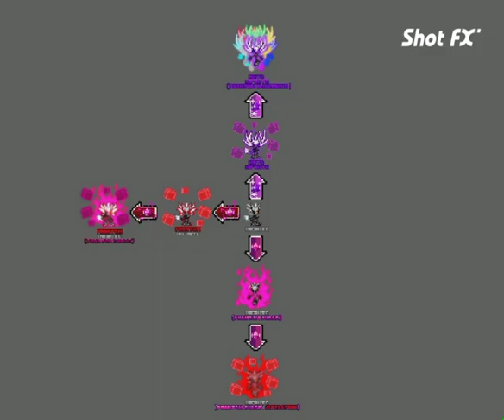All The Form Of Infinite The Jackal